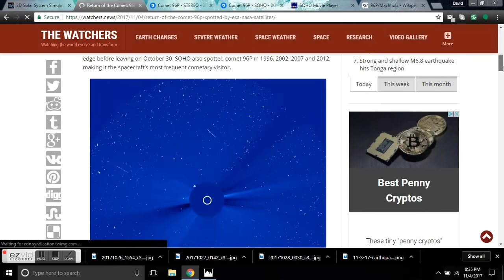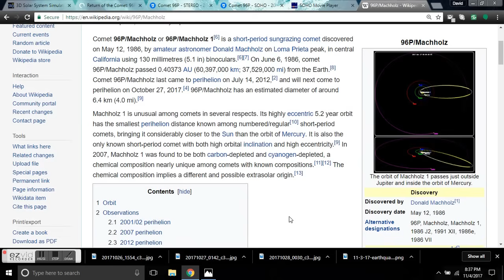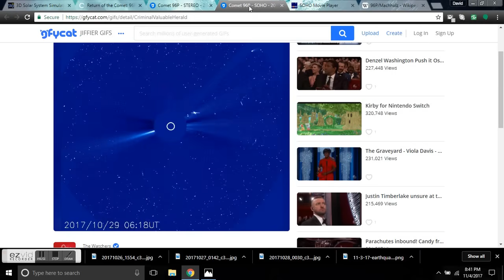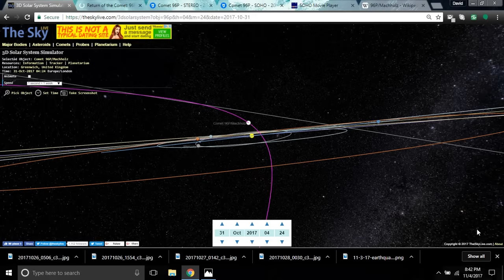Return of the Comet: 96P/Machholz spotted by ESA, NASA satellites - 3D Simulation - K2 & 96P in 2022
Return of the Comet: 96P spotted by ESA, NASA satellites.

The ESA (European Space Agency) and NASA mission SOHO — short for Solar and Heliospheric Observatory — got a visit from an old friend this week when comet 96P entered its field of view on October 25, 2017.
The comet entered the lower right corner of SOHO’s view, and skirted up and around the right edge before leaving on October 30. SOHO also spotted comet 96P in 1996, 2002, 2007 and 2012, making it the spacecraft’s most frequent cometary visitor.
At the same time, comet 96P passed through a second NASA mission’s view: STEREO — short for Solar and Terrestrial Relations Observatory — also watched the comet between Oct. 26-28, from the opposite side of Earth’s orbit.
It is extremely rare for comets to be seen simultaneously from two different locations in space, and these are the most comprehensive parallel observations of comet 96P yet. Scientists are eager to use these combined observations to learn more about the comet’s composition, as well as its interaction with the solar wind, the constant flow of charged particles from the Sun.
The comet entered the lower right corner of SOHO’s view, and skirted up and around the right edge before leaving on October 30. Jupiter can be seen passing left-to-right behind the solid central disk — called an occulting disk — that blocks sunlight and allows SOHO to see the solar atmosphere, planets and comets.
The comet entered the bottom of STEREO’s view and crossed it diagonally before leaving on October 28. Most of the corona has been suppressed in order to bring out the comet, leaving only the dynamic flow of the solar wind. Credit: NASA’s Goddard Space Flight Center
Both missions gathered polarization measurements of the comet; these are measurements of sunlight in which all the light waves become oriented the same way after passing through a medium — in this case, particles in the tail of the comet. By pooling the polarization data together, scientists can extract details on the particles that the light passed through.
"Polarization is a strong function of the viewing geometry, and getting multiple measurements at the same time could potentially give useful information about the composition and size distribution of the tail particles," said William Thompson, STEREO chief observer at NASA’s Goddard Space Flight Center in Greenbelt, Maryland.
Comet 96P — also known as comet Machholz, for amateur astronomer Dan Machholz’s 1986 discovery of the comet — completes an orbit around the Sun every 5.24 years. It makes its closest approach to the Sun at a toasty 11 million miles — a very close distance for a comet.
When comet 96P appeared in SOHO’s view in 2012, amateur astronomers studying the SOHO data discovered two tiny comet fragments some distance ahead of the main body, signaling the comet was actively changing. This time around they have detected a third fragment — another breadcrumb in the trail that indicates the comet is still evolving.